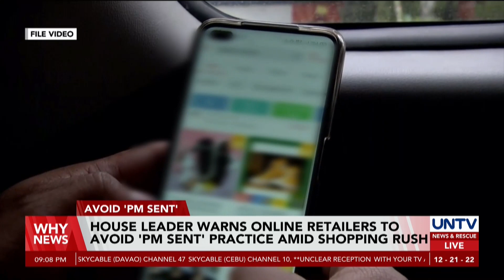House leader warns online retailers to avoid 'PM sent' practice amid shopping rush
House Minority Leader and 4Ps Party-List Representative Marcelino Libanan has reminded all online retailers of the price tag mandate under Republic Act 7394 or the “Consumer Act of the Philippines”.

Libanan reiterated that online sellers must put price tags on their products and avoid the "PM sent" practice of divulging the prices of items to potential consumers only through private messages.